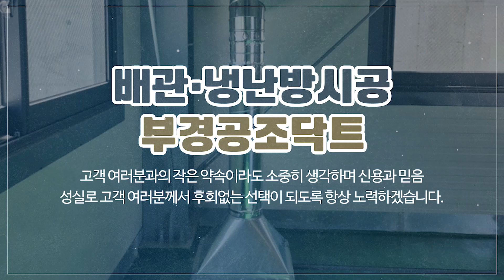부산닥트 부경공조닥트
김해닥트,부산닥트 부경공조닥트